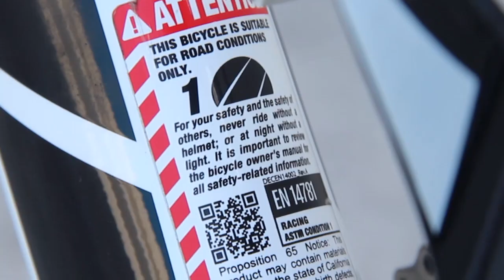¿Sabemos andar correctamente en bici?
La iniciación al ciclismo tiene muchas más complicaciones de lo que puede parecer en un primer momento.